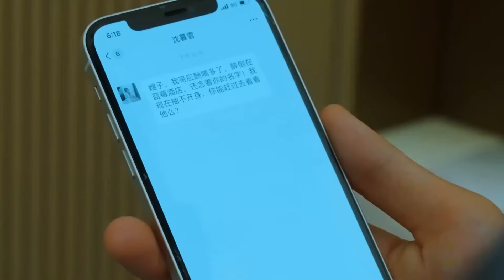CEO came out of bath naked and saw girl covering her eyes, put her down and open her eyes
【NHQCQ】 1
【劇情簡介】Shen Muhan believed that it was his daughter Mo Shiyi who killed his girlfriend, and used fake tenderness to trick Mo Shiyi into marrying him. After the marriage, he continued to torture Mo Shiyi. Mo Shiyi passed away in despair in the pain of losing his son, but was born again for revenge.